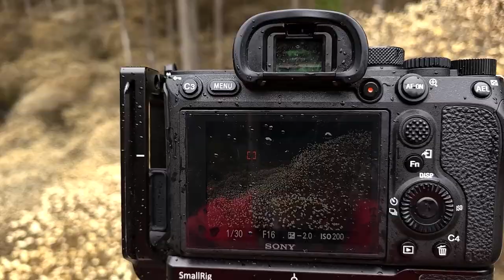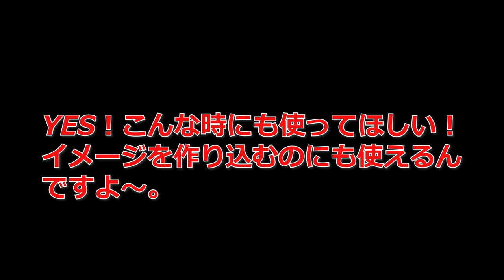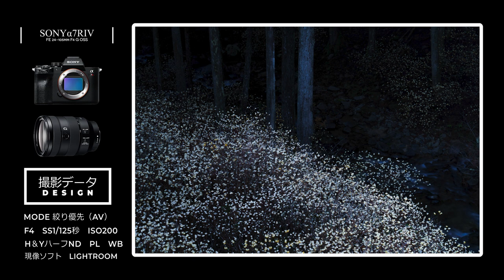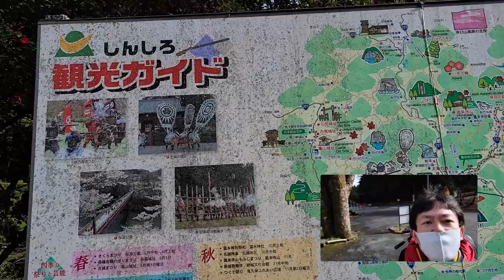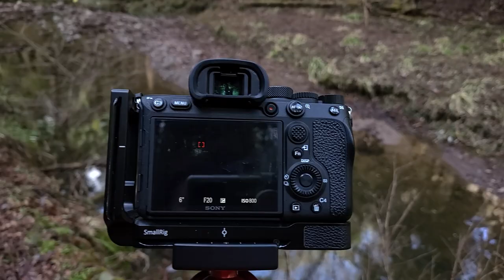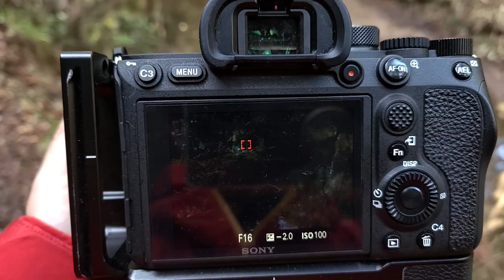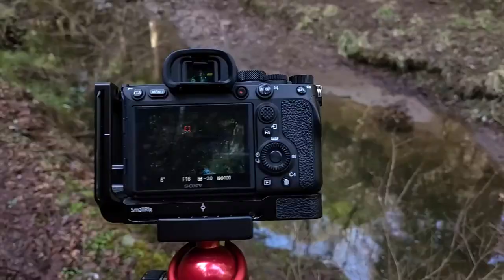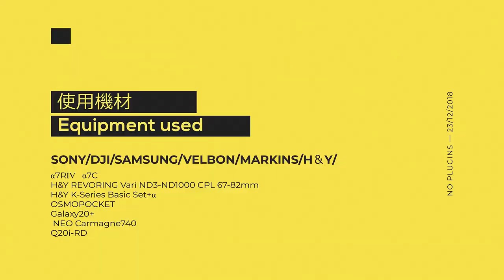【風景写真家 土屋正英】＃16 SONY α７RⅣで撮る 新城 川売梅の里と新城ミツマタ群生地と阿寺の七滝 そしてH＆Yフィルターワーク 【写真家 VLOG】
春もスタートして梅の撮影へ愛知県は新城にある川売へと朝スタート。翌日のロケハンも兼ねながらの撮影紀行をお楽しみください。タイミングが合ったのでついでに普段のフィルターワークを少しだけ紹介。H＆Yのフィルターを使っているのでH＆Y中心になってます(#^.^#)

写真家の撮影ってどんな感じなの？普通と違うの？いろんな疑問も何気ない会話から見えてくるはず。

スタイルは、ずばり物語！ジャンルは自然風景！どれだけ人と違うもの・・いや自分だけの写真を追求しなければなりません。綺麗な写真はいくらでも他の人が撮ってくれるから、私は、じっくり自分の写真に取り組んでいます。

使用機材）
SONY　α7R4　FE24-105F4G　FE16-35F4G　FE70-200F4G
H＆Y　K-Series Basic Set

写真集「深淵の森」
販売はこちら

ナチュラルデザイン　土屋正英写真事務所